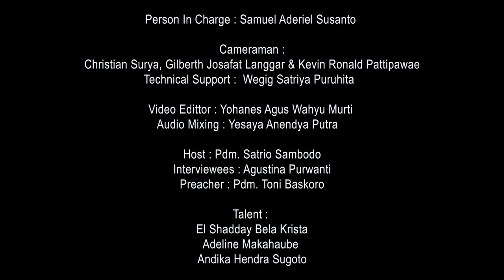KuasaNya Tak Terbatas // 25 Januari 2021 // Agustina Purwanti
Selepas menyelesaikan pendidikan profesi, Sdri. Agustina Purwanti memutuskan pindah ke kota Salatiga untuk memulai kehidupannya, bekerja sebagai tenaga pendidik di salah satu sekolah swasta. Selama menjalani profesinya, Sdri. Agustina sering diperhadapkan dengan hal-hal yang saling bertolak belakang. Kondisi ini membuatnya harus bergumul untuk mengambil keputusan dalam menentukan arah hidupnya. Setiap proses yang dijalani membuat Sdri. Agustina belajar untuk mengenal kehendak Tuhan dan belajar taat atas segala rancangan yang sudah Tuhan tetapkan atas hidupnya. Ketaatan membuat Sdri. Agustina merasakan berkat dan penyertaan Tuhan.

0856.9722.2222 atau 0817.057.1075